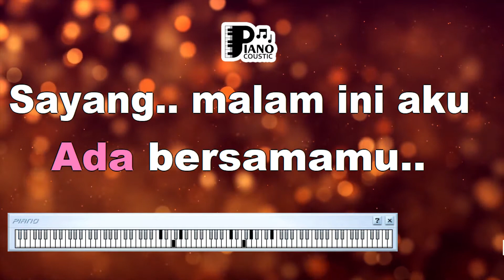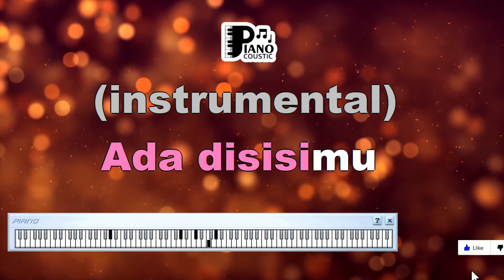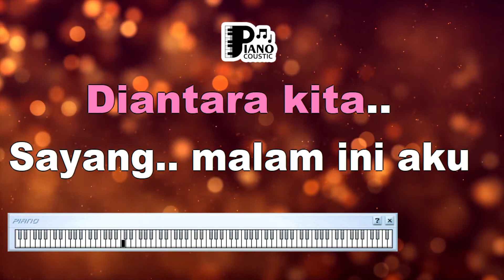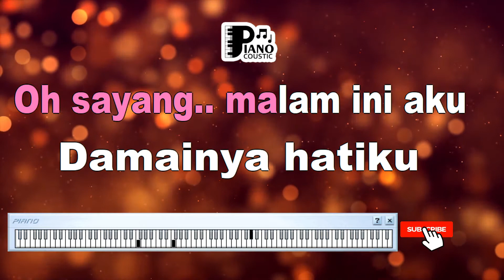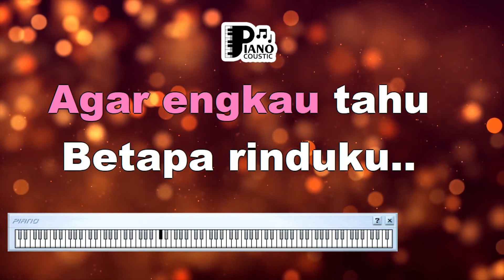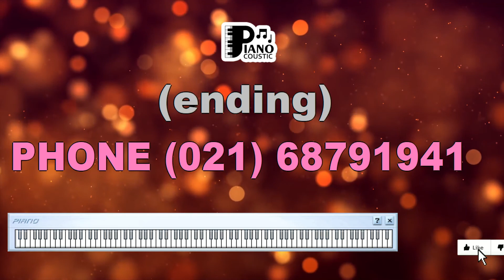SAYANG EVIE TAMALA DANGDUT KOPLO KARAOKE LIRIK ORGAN TUNGGAL KEYBOARD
. Yang, malam ini aku
Bahagia hatiku ada bersamamu
Sayang, malam ini aku
Damai nya hatiku ada disisimu
Sekarang kita telah bertemu
Kita berjumpa melepas rindu
Jangan biarkan waktu berlalu
Dengan diam dan saling membisu
Damainya hatiku ada disisimu
Dekatlah padaku sambutlah tanganku
Agar engkau tau betapa rinduku
Jangan kau lepaskan ganggaman tanganku
Jaga kemesraan diantara kita

SAYANG EVIE TAMALA